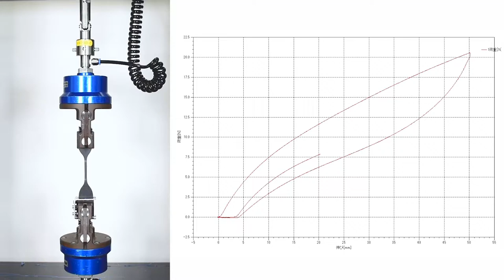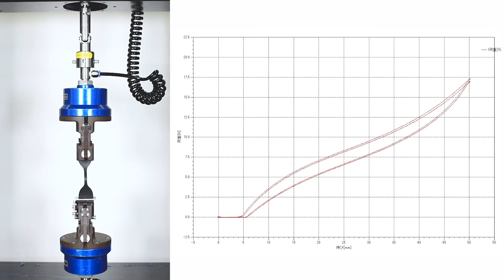[Japanese] Reiterative Tensile Test (Rubber) | TENSILON RTI Series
This video shows a reiterative tensile test conducted on a rubber sample using the TENSILON RTI Series Universal Testing Machine.
Measured values are shown only for the current test cycle and the test cycle immediately before the current cycle. After the test, a graph showing all test cycles is displayed.